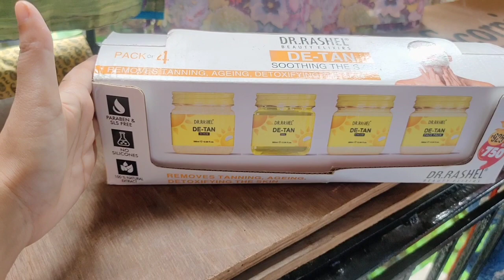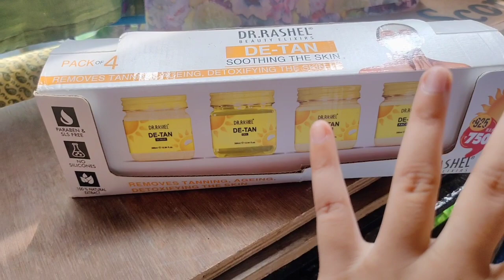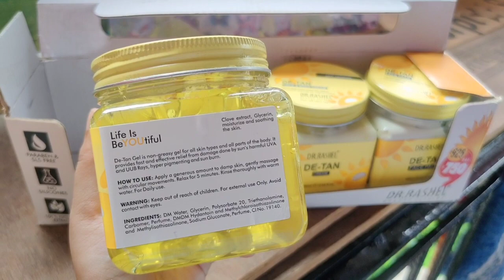পুজোর আগে কিভাবে নিজের skincare এবং haircare করলাম।।skincare and haircare routine for durgapuja।।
Amidst the daily hustle-bustle of life, the one thing that we often put on the back burner is the hair care routine. It’s not a good practice. A hair care routine for women is as essential as a skincare routine. It is not only about using your regular shampoo and conditioner but a lot more.

Let’s find out what should be the standard hair care routine for women and how to maintain healthy tresses.